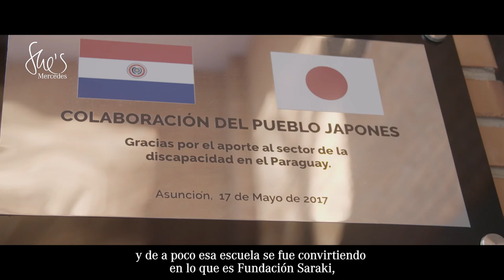She's Mercedes Paraguay - Ma José Cabezudo